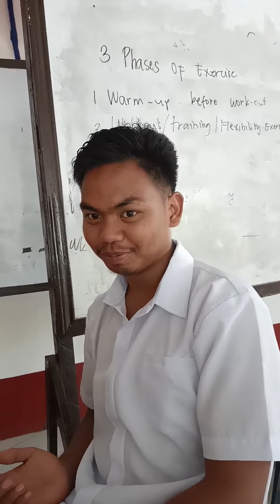Question: Who wrote the Philippine national anthem, Lupang Hinirang?